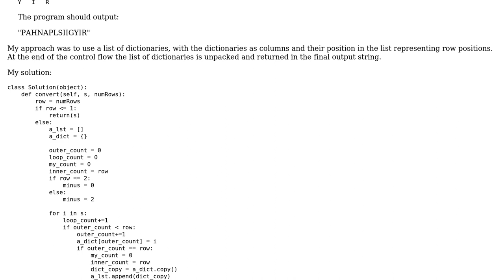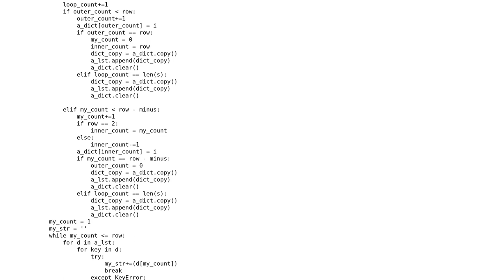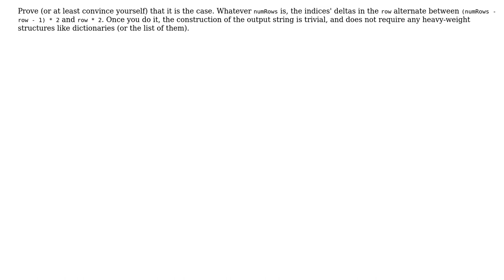Code Review: ZigZag Conversion Coding Challenge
With thanks & praise to God, and with thanks to the many people who have made this project possible! | Content (except music & images) licensed under CC BY-SA | Music | Images & others | With thanks to user vnp user Tim_Jarvis99 user greybeard and the Stack Exchange Network Trademarks are property of their respective owners. You are responsible for your own actions.